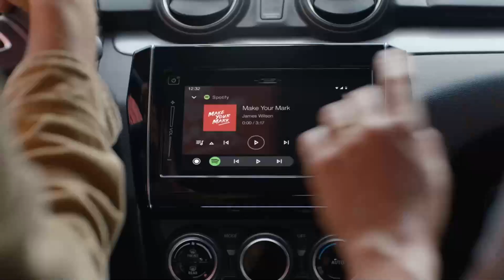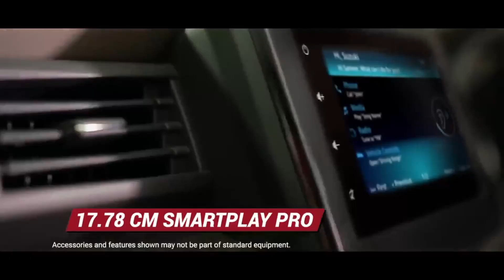Maruti Ertiga - கார் வாங்க போறீங்களா??? உஷார் மக்களே | Marui Suzuki Cars Waiting Period